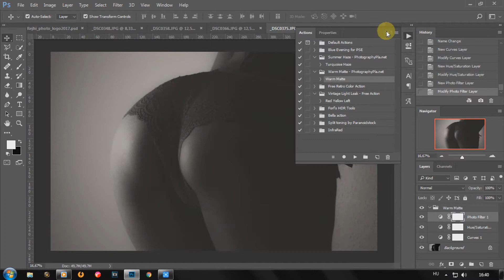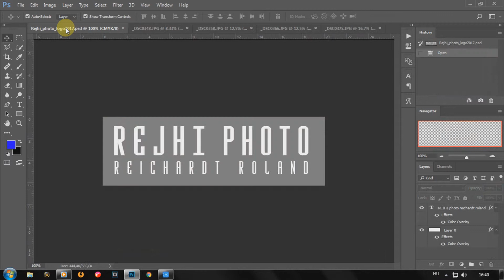Rejhi Photo - Gyors retusálás - PS cc 2017